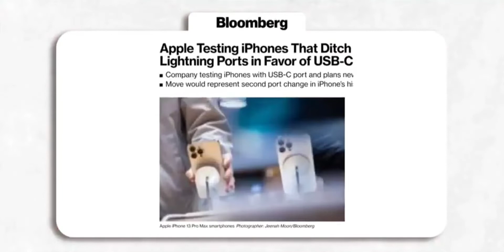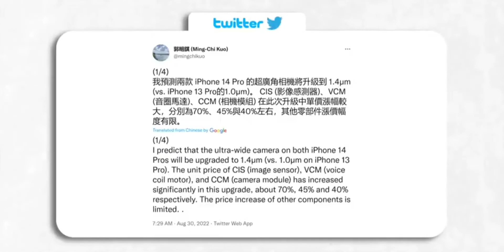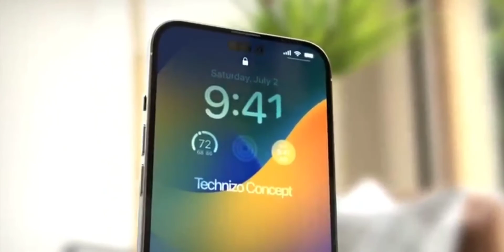iPhone 14 Pro - MASSIVE LEAK DUMP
iPhone 14 Pro and iPhone 14 Pro Max will finally get
these much-awaited features that make satellite
connectivity possible. Apple will also include a bigger
ultrawide camera on the iPhone 14 Pro and iPhone 14
Pro Max for better low-light ultrawide photos. The iPhone
14 Pro variants are already getting a bigger sensor for
the main camera. Apple will unveil the iPhone 14 on
September 7th.

tags.